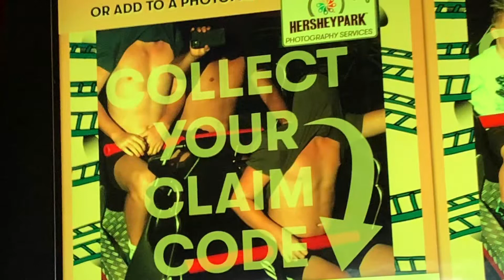The boys ride WILD MOUSE 🐭 @ Hersheypark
pic goes hard